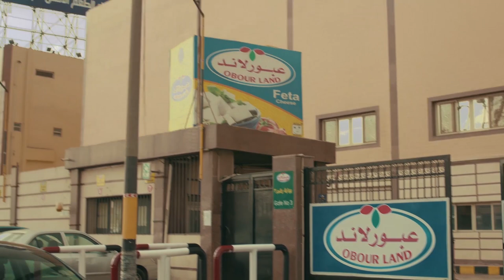البيت لازم يكون الكل قلب واحد وبيخافوا على بعض يا ست جبرية